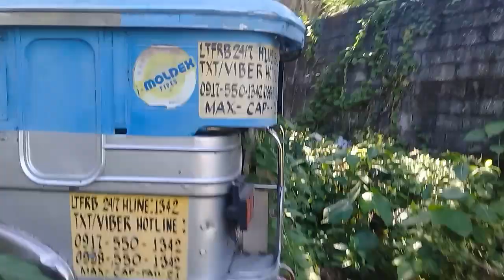jeepney phase out#tuloy na talaga ang jeepney phase out